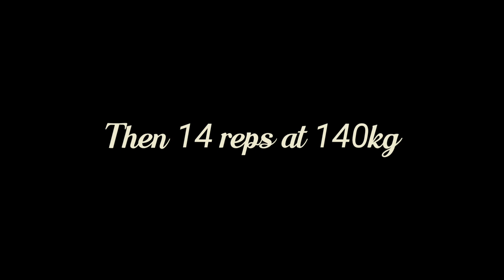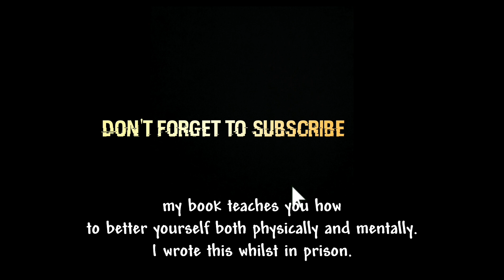Ricky Killeen lifting heavy weights. Bench pressing 190kg.